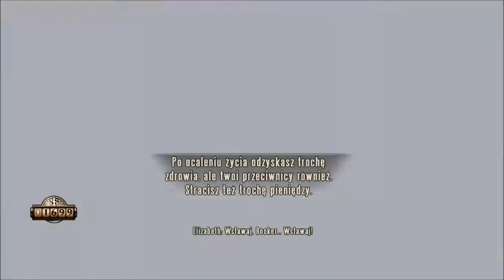Zagrajmy w Bioshock INFINITE (cz.22)